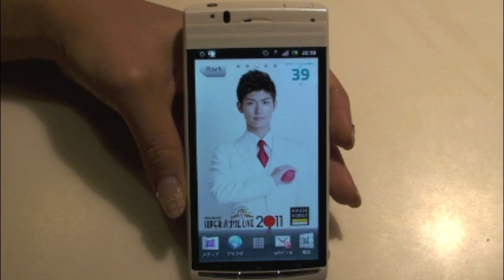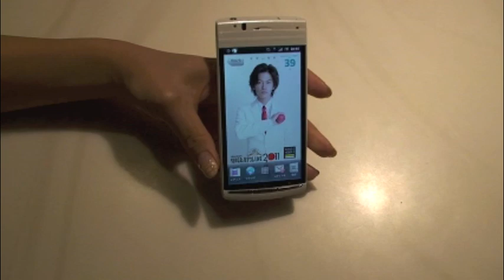SUPER HANDSOME LIVE 2011 Live Wallpaper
Contains countdown clock until the live performance!
Set up the Live Wallpaper, touch and tap various places!
Who will you pick as your wallpaper today?

[Function]
Set up the Live Wallpaper, double tap on the performers' faces, the photo will float upwards.
Tap the talents as they are floating, various music notes will appear.
Tap on the floating music notes, the notes will disappear.
If you shake the phone while the notes are floating, the notes will disappear.
Tap on the HANDSOME LIVE logo, AMUSE MOBILE logo, it will link you to the appropriate pages.

[Information]
・Show Dates
12/26/2011 (Mon) OPEN 17:30 / START 19:00
12/27/2011 (Tue)　OPEN 17:30 / START 19:00
12/28/2011 (Wed) OPEN 11:30 / START 13:00　☆Additional Performances☆
12/28/2011 (Wed) OPEN 17:30 / START 19:00　※Live Viewing available

・Venue
National Convention Hall of Yokohama (Japan)

・Performers
Aoyagi Ruito,Izuka Kenta,Uehara Takuya,Kaku Kento,Kazama Yujiro,Kamiki Ryunosuke,Sakurada Dori,Satoh Takeru,Totani Kimito,Nomura Shuhei,Hirama Soichi,Hirano Kinari,Matsushima Shota,Miura Haruma,Mizuta Kouki,Yanagisawa Takahiko,Yoshimura Takuya,Watanabe Shu

・Ticket on-sale date
10/22/2011(Sat)
11/22/2011(Sun) ☆For the additional performance☆

☆日本語
SUPER ハンサム LIVE 2011 ライブ壁紙が登場！

ライブまでのカウントダウン機能付き！
いろんなところをタッチしてみよう！
今日は誰を壁紙にする？

[機能]
ライブ壁紙を設定し、出演者の顔をダブルタップすると、写真がアップで浮かび上がります。
アップの状態で、表示中のアーティストをダブルタップすると、様々な音符が浮かびます。
浮かんでいる音符をタップするとその音符が消えます。
または音符が浮かんでいる状態でシェイクすると音符が消えます。
ハンサムライブロゴ、AMUSE MOBILEロゴをタップすると、それぞれ該当ページにリンクします。

[概要]
・開催日程
2011年12月26日（月）　開場　17:30 / 開演 19:00
2011年12月27日（火）　開場　17:30 / 開演 19:00
2011年12月28日（水）　開場　11:30 / 開演 13:00　☆追加公演☆
2011年12月28日（水）　開場　17:30 / 開演 19:00　※ライブビューイング有り

・会場
パシフィコ横浜 国立大ホール

・出演者
青柳塁斗、猪塚健太、植原卓也、賀来賢人、風間由次郎、神木隆之介、桜田通、佐藤健、戸谷公人、野村周平、平間壮一、平埜生成、松島庄汰、三浦春馬、水田航生、柳澤貴彦、­吉村卓也、渡部秀

2011年10月22日（土）
☆追加公演☆2011年11月22日（日）